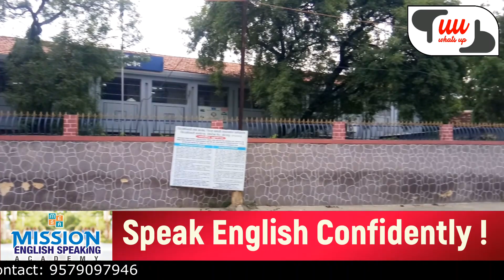Solapur LCB Arrests Motorcycle Thief and Recovers 25 Vehicles..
The Local Crime Branch of Solapur Rural Police has arrested a motorcycle thief and recovered 25 vehicles worth Rs 11 Lac.. SP Manoj Patil Reports the Detection.